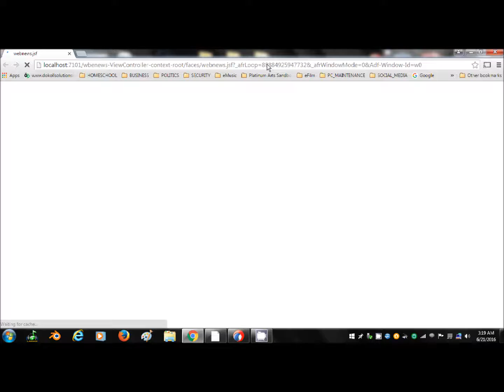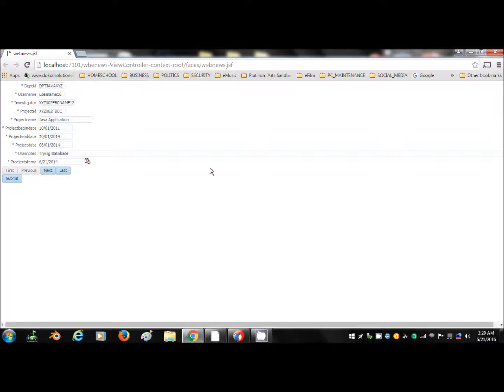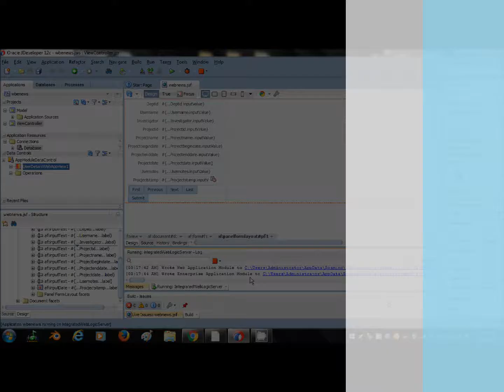Döcu Content DB2 JDeveloper WebLogic App ADF Page Showcase